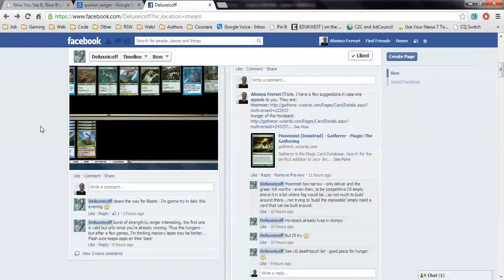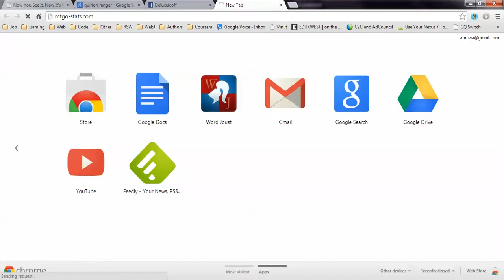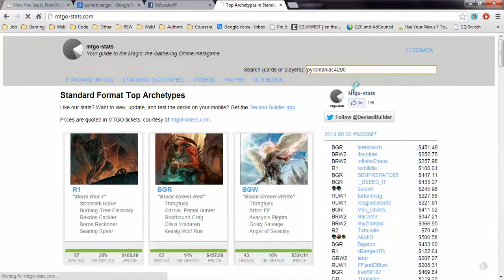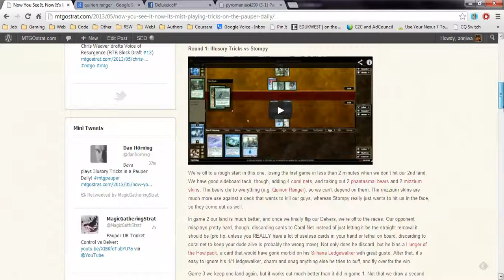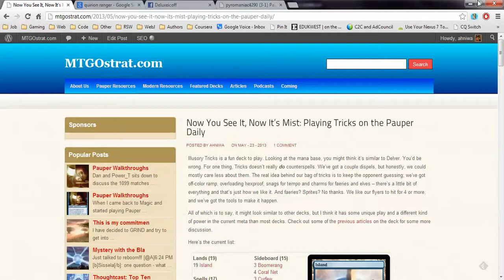Pauper Daily R2 Illusory Tricks vs Affinity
Bava plays Illusory Tricks in a Pauper Daily Event on Magic Online